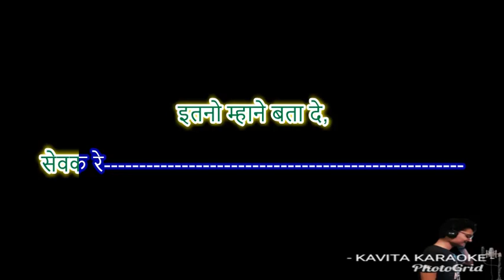Daakiya jaa re shyam bhajan karaoke demo (filmy dhun)